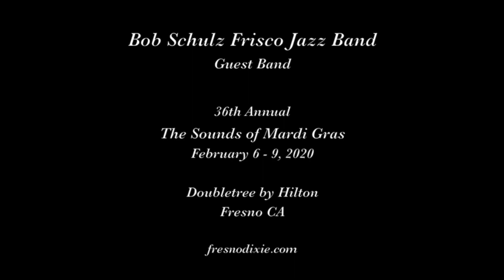Bob Schulz Frisco Jazz Band "Once in a While"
Bob Schulz Frisco Jazz Band plays "Once in a While" on February 7, 2020 at The Sounds of Mardi Gras in Fresno CA.